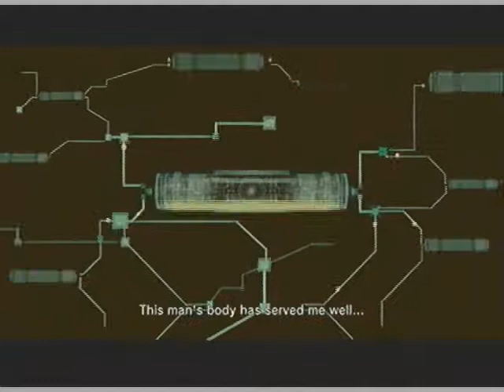Let's Play Metal Gear Solid 4 (Third Sun) pt.15 (Kane & Abel)